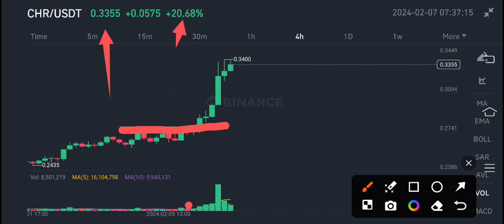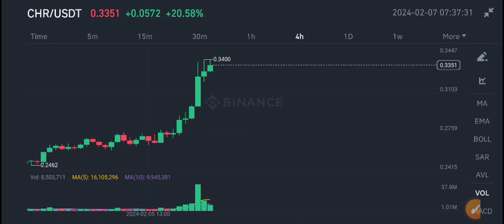Chromia CHR Price Today! CHR Coin Price Prediction! CHR Coin News Today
Queries Solved:
1.  today target
2.  price today
3.  price prediction
4.  token today target